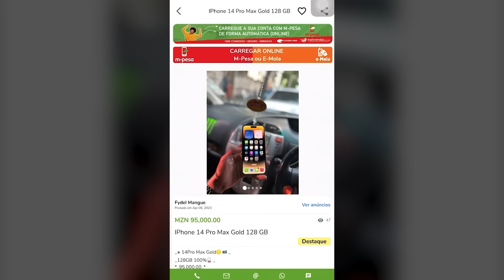INEDITO: Venancio Mondlane Corre Risco De Morrer Nos Proximos Dias Por Baleamento